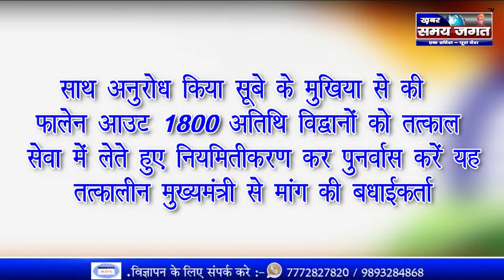अतिथि विद्वान महासंघ की और से 15 अगस्त की पूर्व संध्या पर सरकार को और प्रदेश वासियों को बधाई